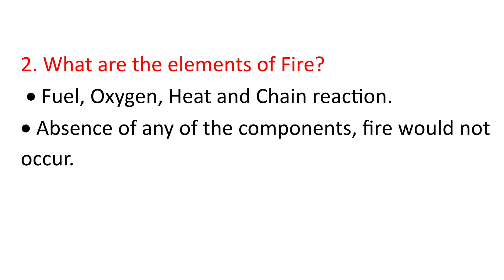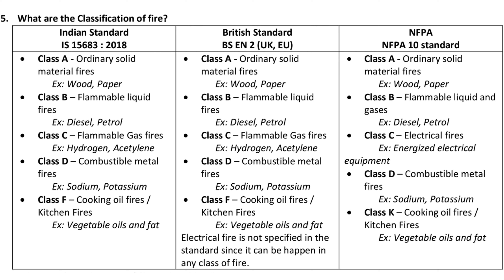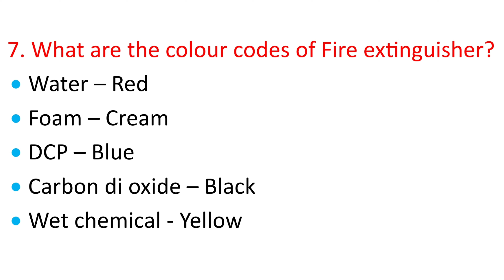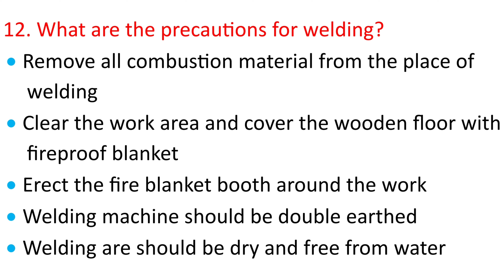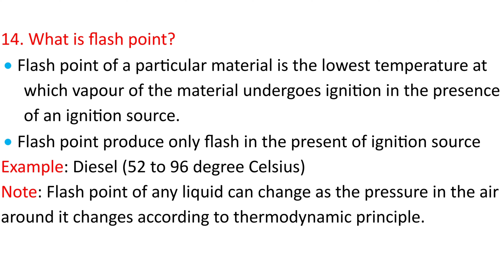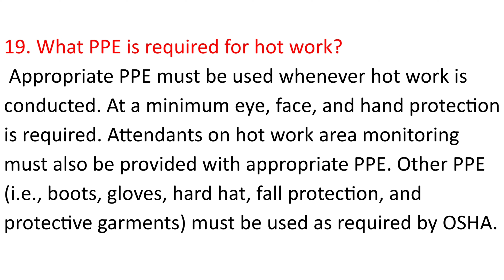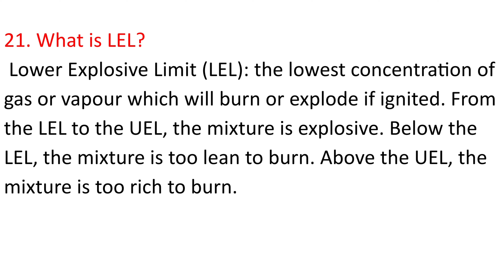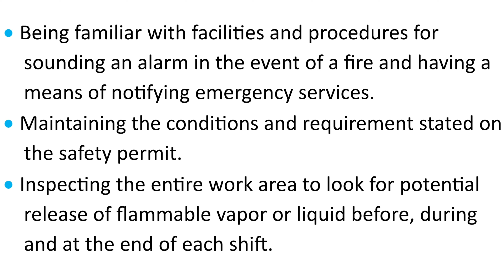fire watcher interview questions and answers